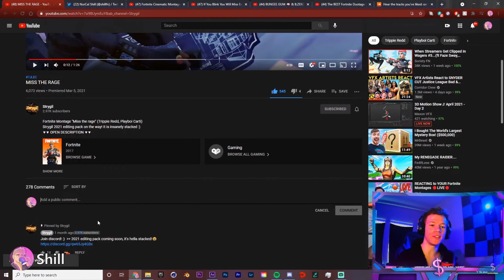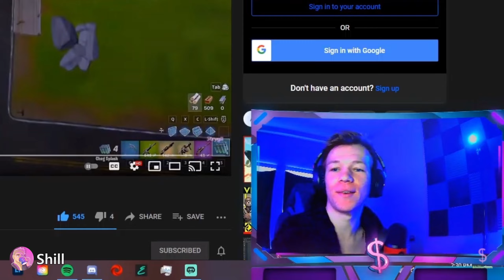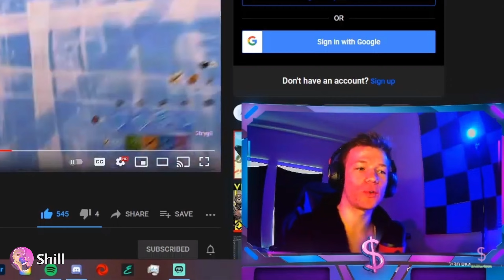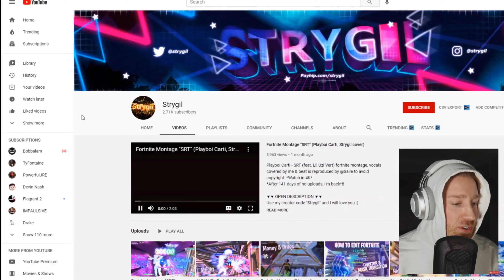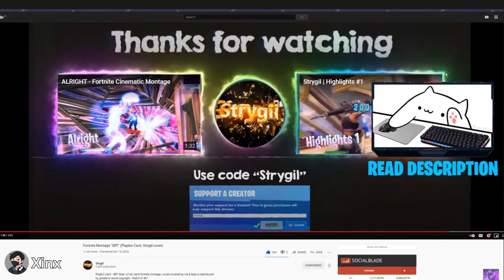Streamers reacts to Strygil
Streamers reacting to Strygil ft. Shill, 7RIBE, Devour Maxi, Lofuh, Quadhre, Bobbalam, etc.

⯆⯆ OPEN DESCRIPTION ⯆⯆
-- Use my support a creator code "Strygil" to Support me. --

Videos they reacted to:
MISS THE RAGE (Reactions)
SRT (Bonus reactions)
Highlights #1 (7RIBE)
You'll be impressed by this (7RIBE)

edited by Strygil, clips by Strygil, thumbnail by Strygil
0:00 Preview
0:10 Intro
0:19 Reactions
3:42 Bonus reactions
4:18 7RIBE
4:40 omg